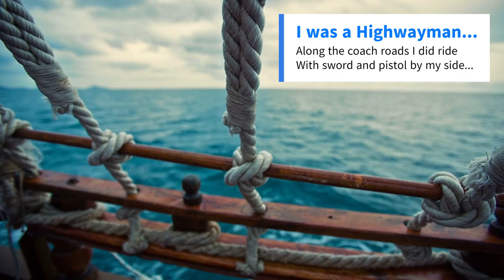David sings HIGHWAYMAN The Highwaymen Johnny Cash Willie Nelson, Kris Kristofferson Waylon Jennings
David has a little fun singing and playing guitar to this "Highwaymen" classic!